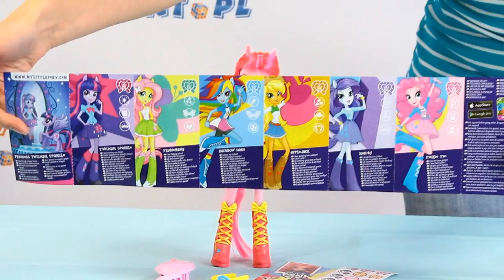Pinkie Pie Doll / Lalka Pinkie Pie - Equestria Girls - My Little Pony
Film Equestria Girls opowiada o wyprawie Twilight Sparkle do równoległego świata w poszukiwaniu skradzionej korony!
Kucyk przechodzi przez lustro i trafia do liceum, gdzie spotyka piątkę dziewczyn, które bardzo przypominają jej przyjaciółki: Rainbow Dash, Rarity, Pinkie Pie, Applejack oraz Fluttershy. Okazuje sie, że korona to nagroda na balu. Twilight Sparkle musi zmierzyć się z Sunset Shimmer, samolubną dziewczyną i wielokrotną zdobywczynią korony...
 Lalka Pinkie Pie pochodzi od kucyka Pinkie Pie, ma ten
sam znaczek na policzku nawiązujący do jej kucykowego alter ego, ma te same cechy charakteru oraz nosi ubrania idealne na imprezę!
Pinkie Pie jest jedną z 6 przyjaciółek, które bez względu na to jak wszystko wokół się zmienia, udowodni, że prawdziwa przyjaźń pozostaje magią! W zestawie opaska na głowę oraz szczotka do włosów. Lalka ma zdejmowaną, modną mini spódniczkę, buty charakterystyczne dla siebie oraz kartę ucznia Canterlot High.

W ZESTAWIE:
lalka Equestria - Pinkie Pie,
opaska na głowę,
zdejmowana mini spódniczka,
charakterystyczne buty,
szczotka do włosów,
karta ucznia Canterlot High,
inne akcesoria.

Pinkie Pie pony figure
Collect all the Equestria Girls ponies (each sold separately)
Includes figure

This Pinkie Pie pony figure will be a true friend for all your Equestria Girls adventures. She turns fashion into fun and fun never wears her out. She can't wait to enjoy "magical" fun with her very best friend -- you. My Little Pony and all related characters are trademarks of Hasbro.
This doll will be a true friend for all your Equestria Girls adventures! Her sense of fashion is fancy and as brilliant as diamonds! She comes with an accessory and a brush for her long, beautiful hair. She can't wait to enjoy "magical" fun with her very best friend - you! ⤵️

ZAPRASZAMY NA NASZ NOWY KANAŁ!